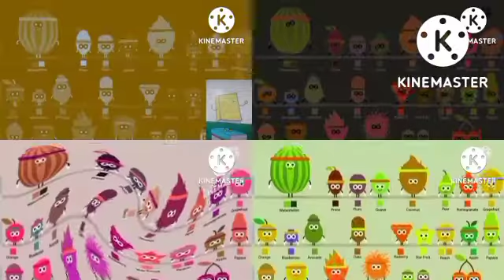4 10 Clock Best Animation Logos V5